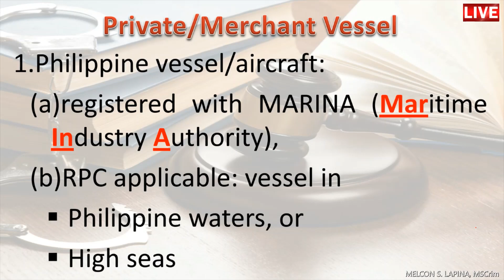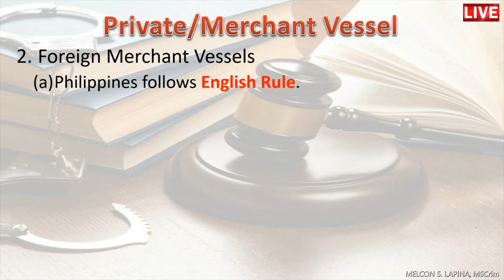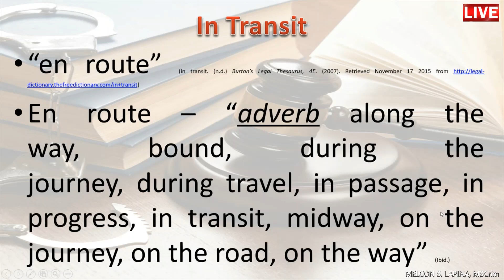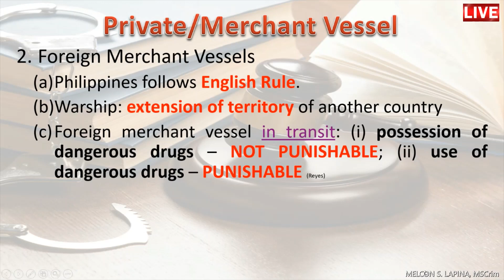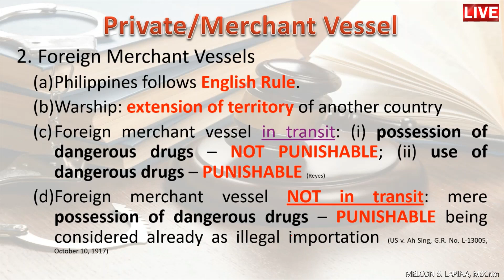06 Criminal Law 1